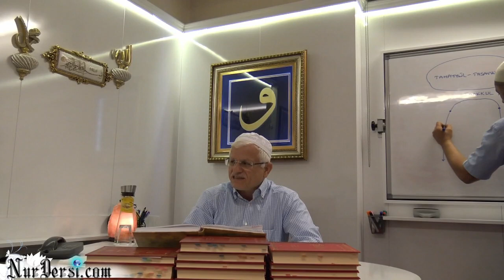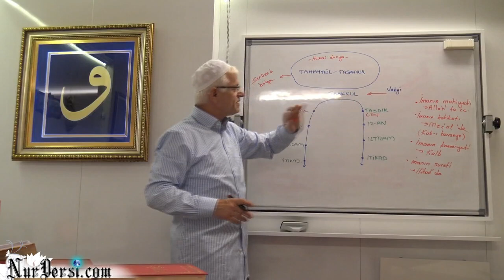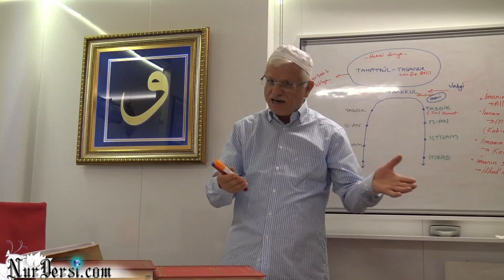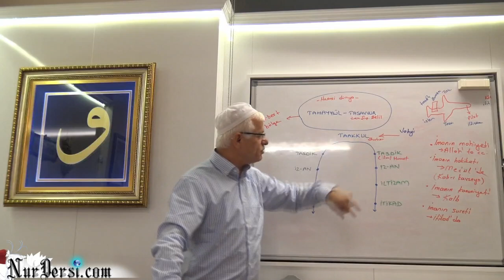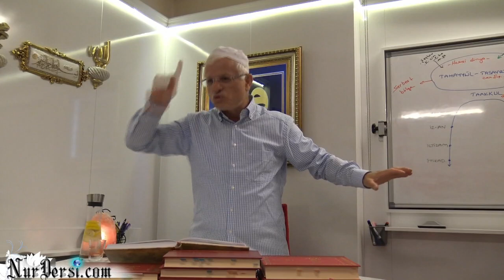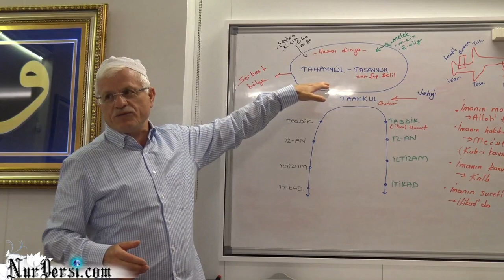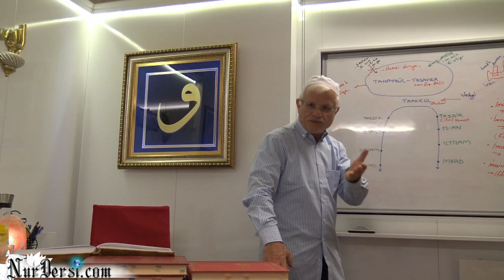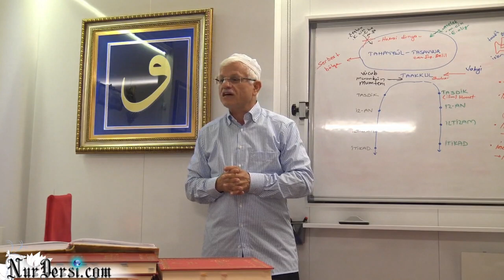Dimağ -85 (Taakkul -9) (Tasavvurda mısın yoksa Taakkulde misin)